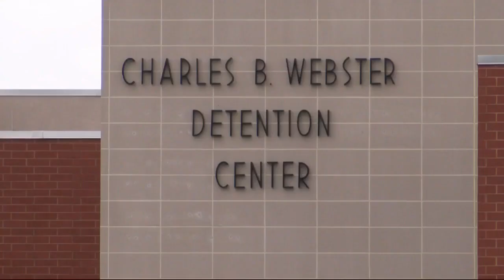Augusta Jail population staying put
Inmates and the coronavirus is a global concern but at the Augusta Jail detainees are staying in place for now